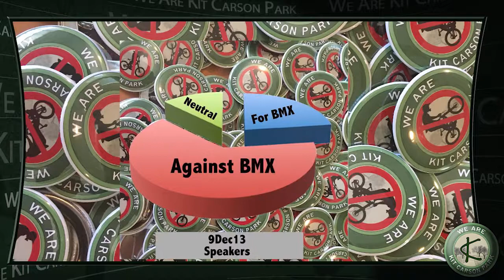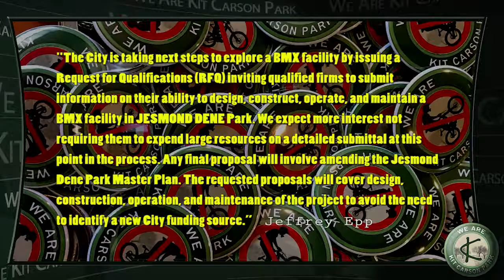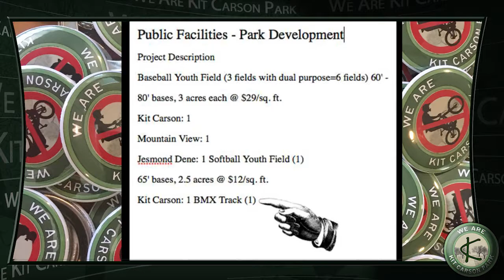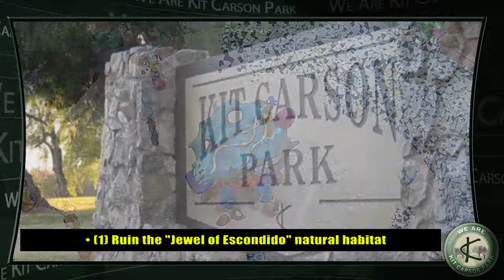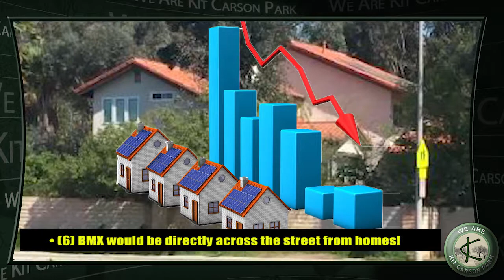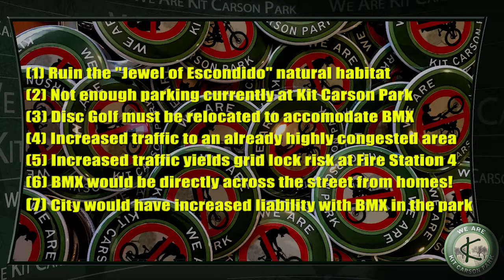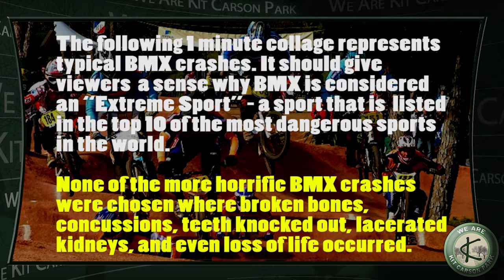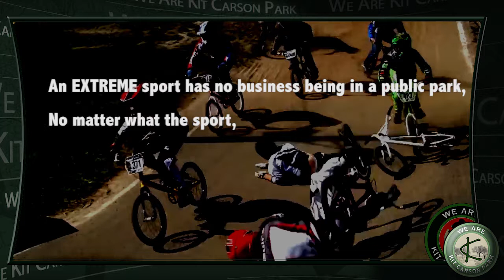BMX in KCP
Park Ambassador Jimmy Bean created an educational video for those not familiar with ALL THE ISSUES of the Escondido City Council pushing BMX in Kit Carson Park.